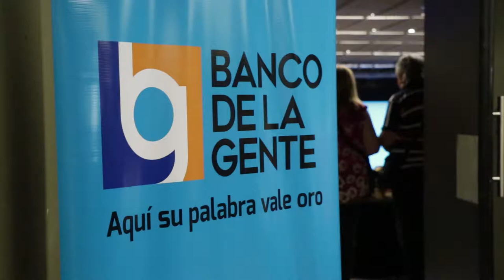Banco de la gente: entregamos créditos a emprendedores cordobeses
Entregamos créditos a cordobeses que buscan desarrollar su emprendimiento. Los préstamos del Banco de la Gente son una gran oportunidad para quienes no pueden acceder al sistema financiero formal.